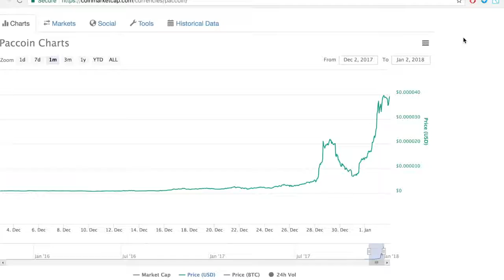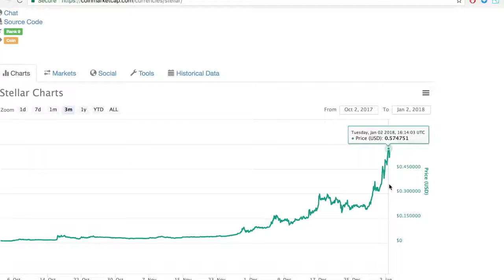Howto Make $30000 Profit Flipping Our EXO Cars!